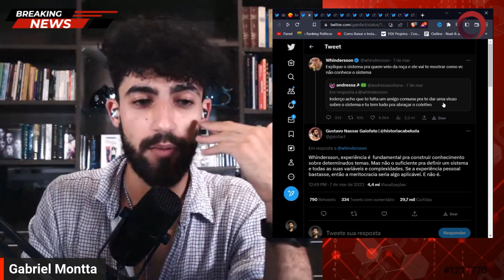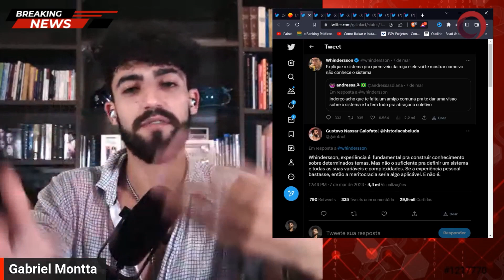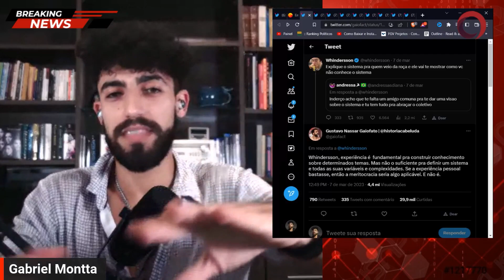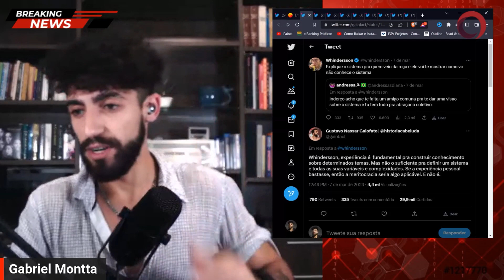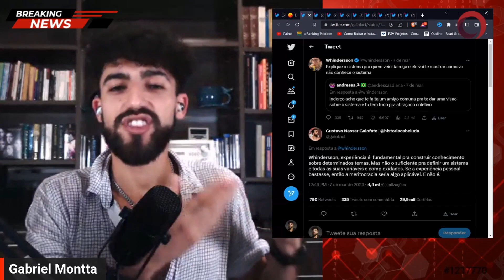WHINDERSSON briga com professor GAIOFATO e web fica indignada com o humorista